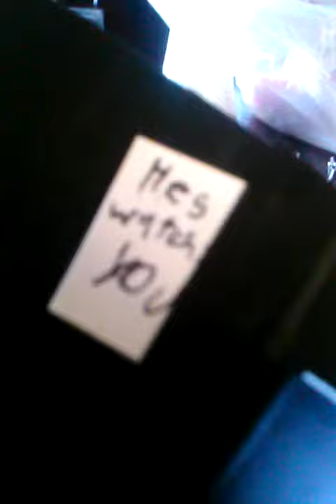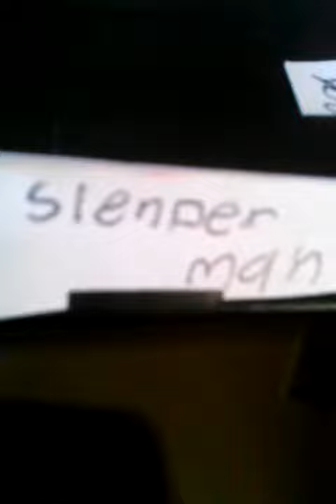Custom.slender man figure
Slender man custom